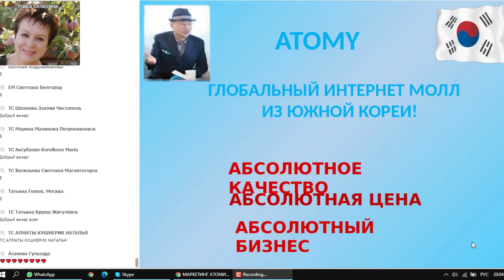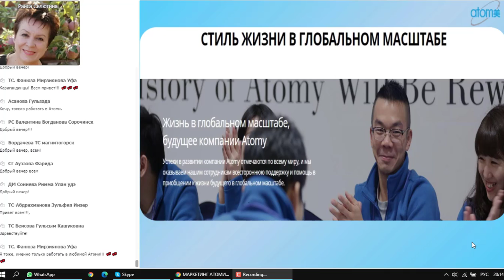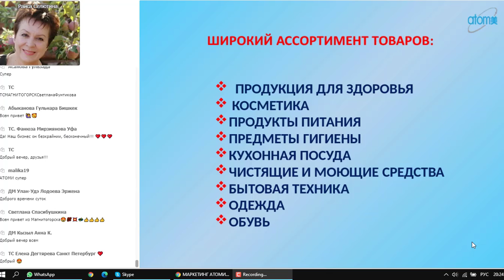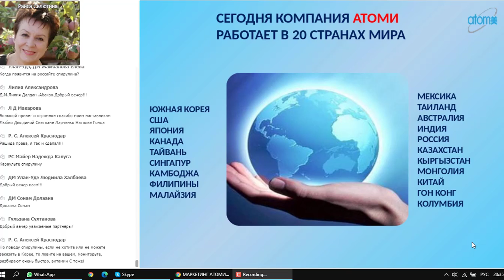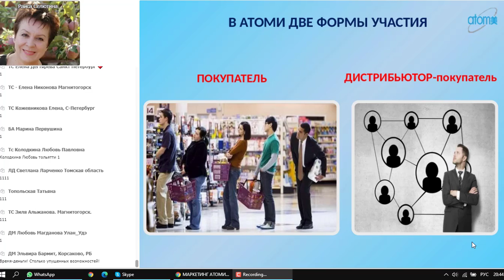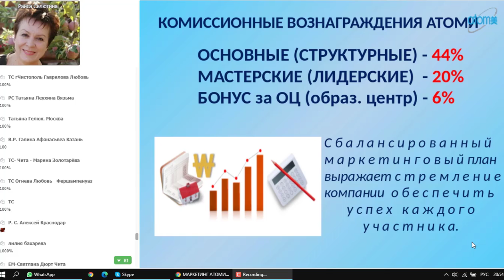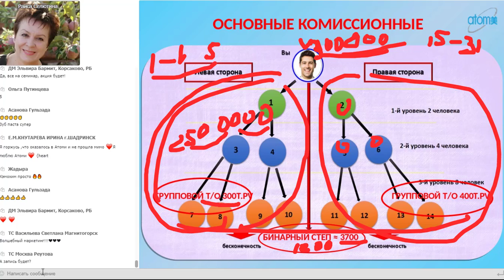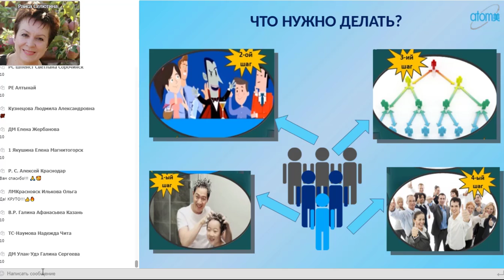Интернет- магазин Атоми,как Международный безрисковый бизнес! Раиса Селютина